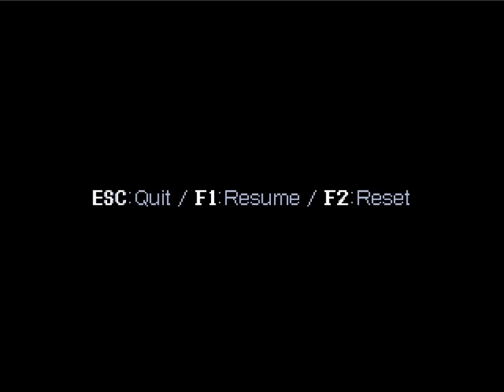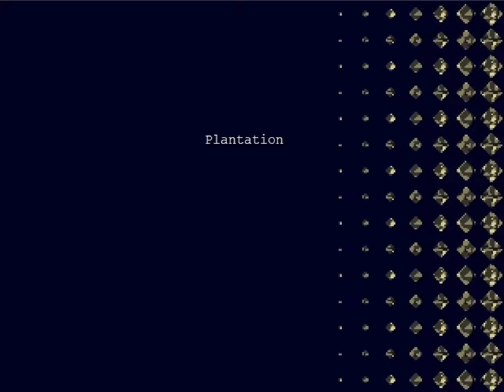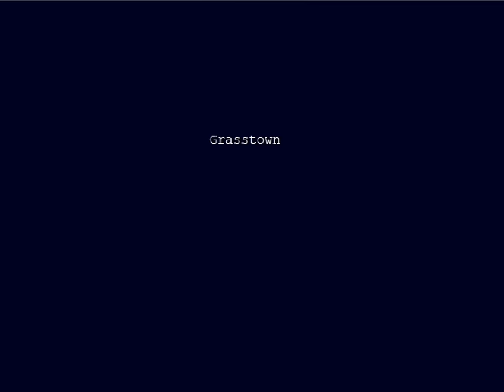Cave Story - 10 - sue's letter